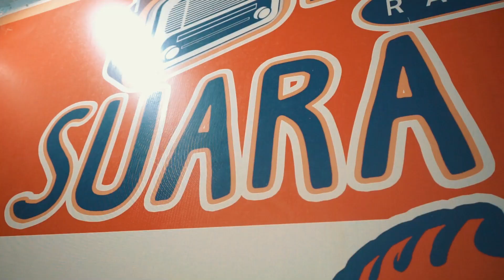Talkshow Radio Suara Praja - Pukis Bersama Guru Berprestasi